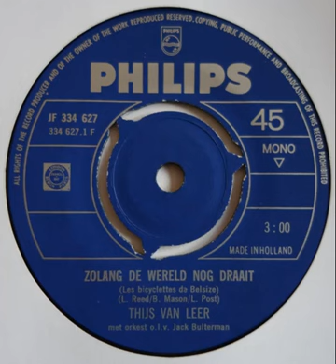Thijs van Leer - Zolang De Wereld Nog Draait (Les Bicyclettes De Belsize) (1968)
Song Thijs van Leer released in 1968.
Originally uploaded by «666msg666». Thank you.